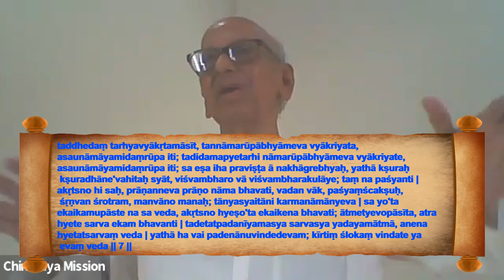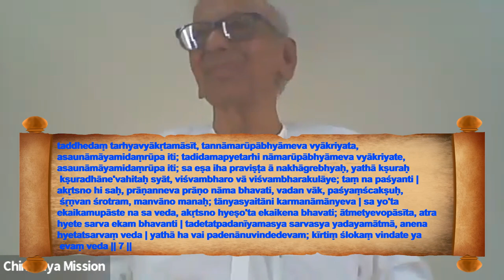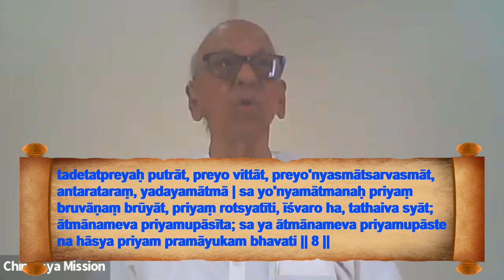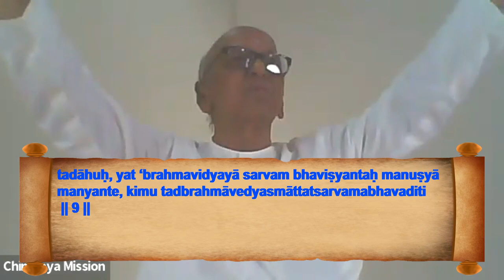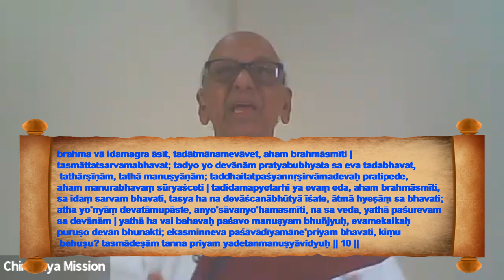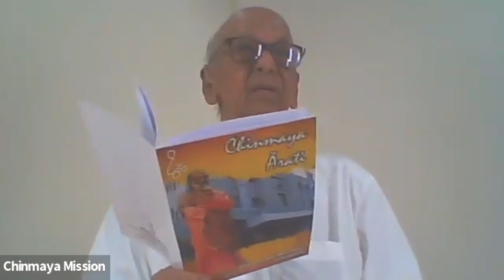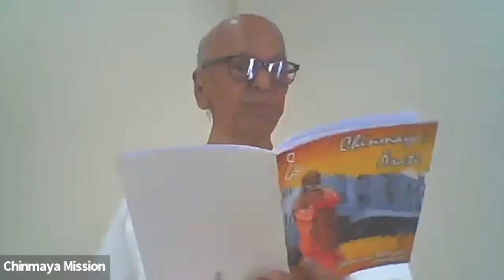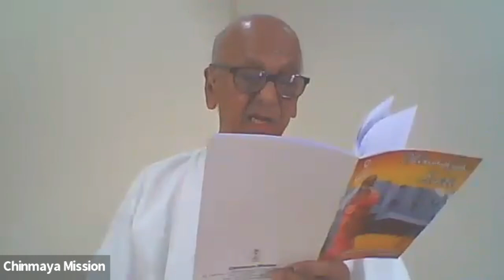Brihadaranyaka Upanishad by Hemu Uncle - Class 8 - 3rd AUGUST 2024.